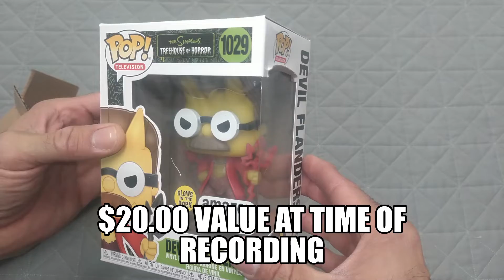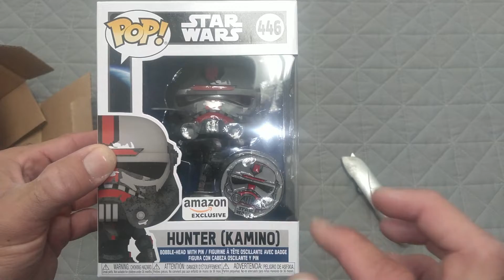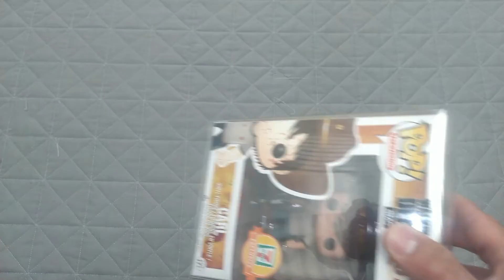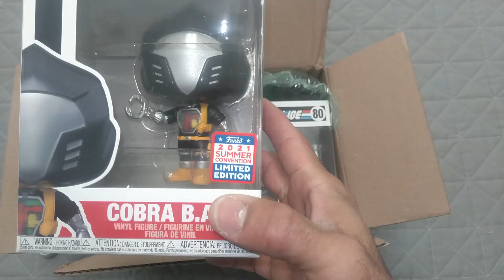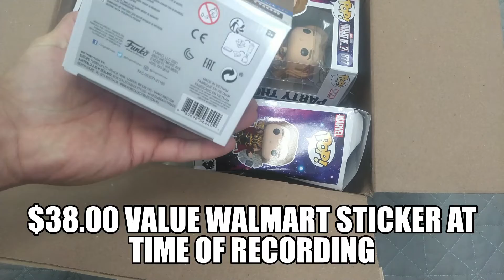RI Comic Con funkopop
Went to my 2nd RI Comic Con meet some good people and got some Autographs. They we down to earth and pleasure to have a conversation with. Glad I met them in person. Missed last year due to Covid.